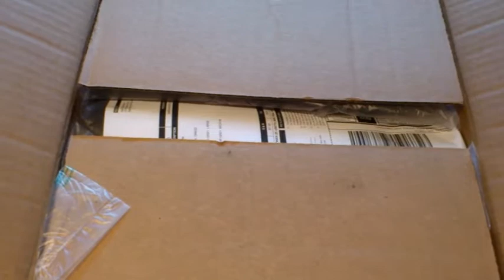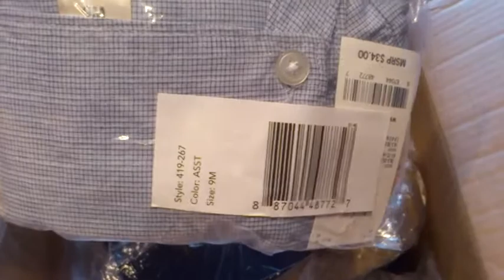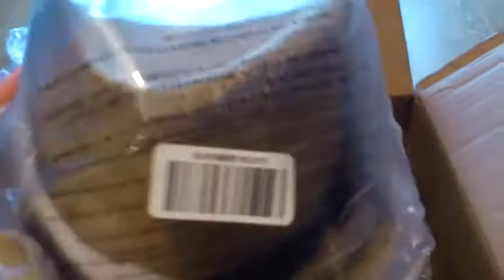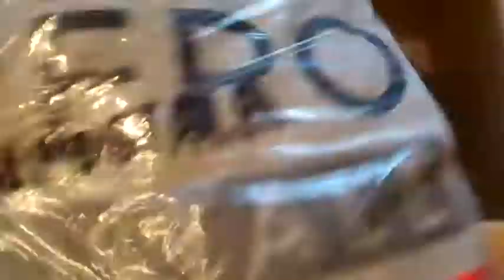Посылка из Америки. Магазины Aeropostale, Forever21, Carters.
Посылка из Aeropostale, Forever21, Carters.

«Attribution» («Атрибуция») 4.0 Всемирная.